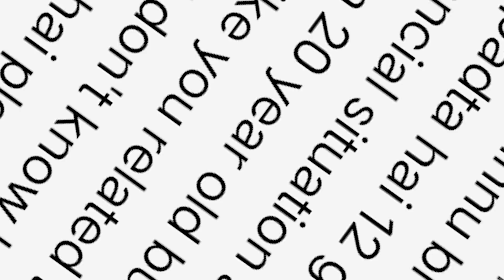New YouTubers Jarur dekhein ❤️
New YouTubers Jrur dekhein 😭🙏🏻 Asli

MY Gears :-
25 MM Lens
50 MM lens